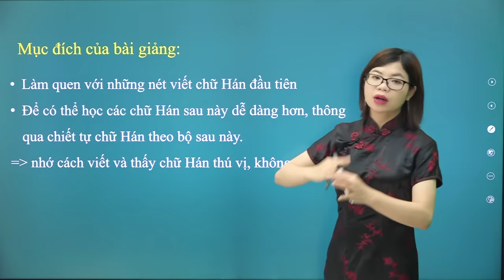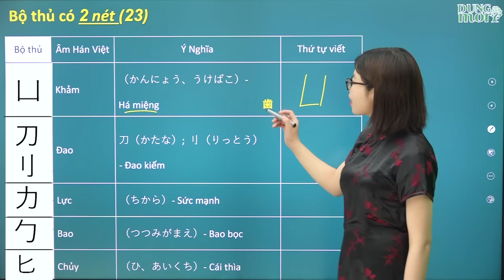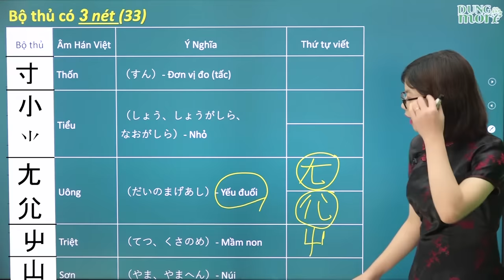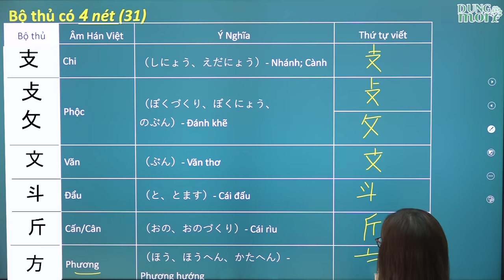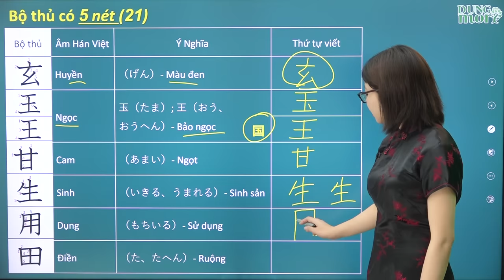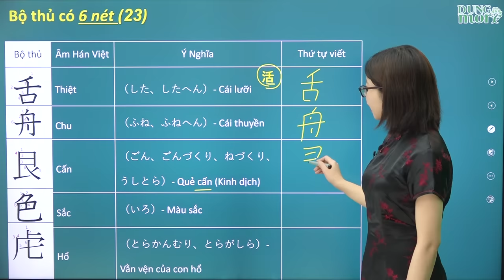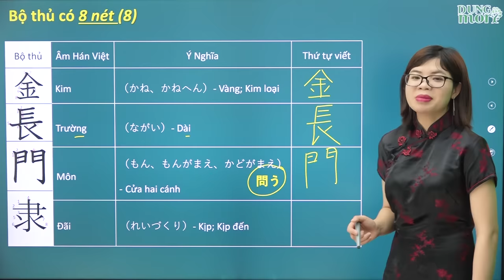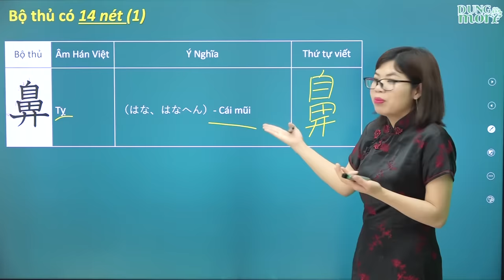NHỚ NGAY 185 BỘ THỦ CƠ BẢN trong tiếng Nhật - Kiến thức Hán tự cơ bản trong tiếng Nhật